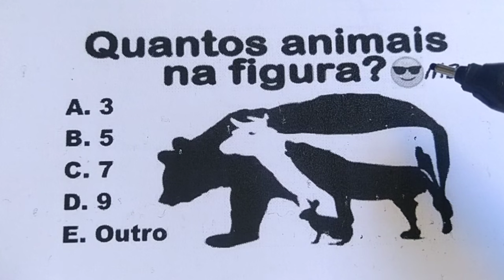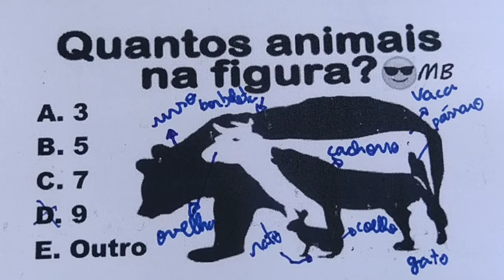DESÁFIO VIRAL DE OPTICA VISUAL - DESTRAVA A MENTE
Outros links de vídeos legais:
- 1 QUESTÃO MATEMÁTICA LÓGICA #171 - VISÃO ÓPTICA EM JOGO - TRABALHANDO COM SUA MENTE
- 1 QUESTÃO MATEMÁTICA LÓGICA #174 - DESÁFIO NA ÁREA - DESTRAVANDO SUA MENTE
- 1 QUESTÃO LÓGICA # 107 - DESAFIO DE MATEMÁTICA - PEGADINHA - DESAFIO - TE DEIXA MAIS INTELIGENTE
- HELP MATEMÁTICA BÁSICA - Desafios - Expressão Numérica Bugante #37